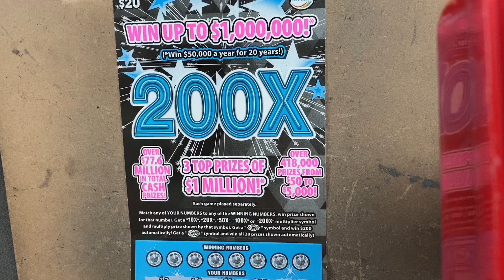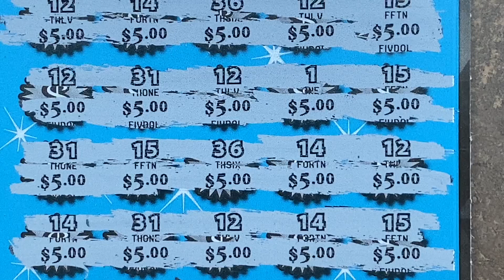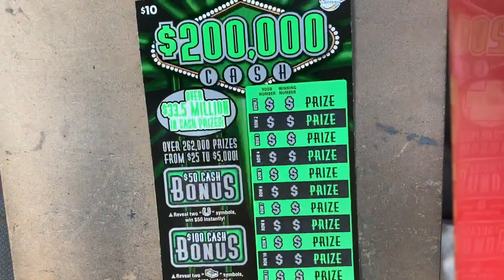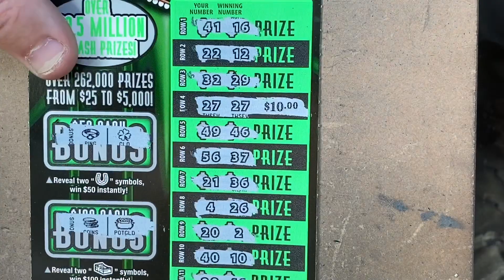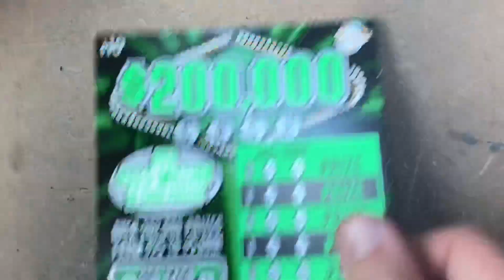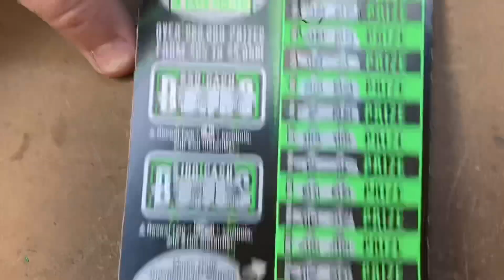🔥WINALL ON THE 200X🔥 BIG WIN!